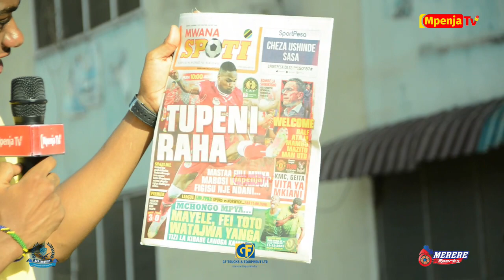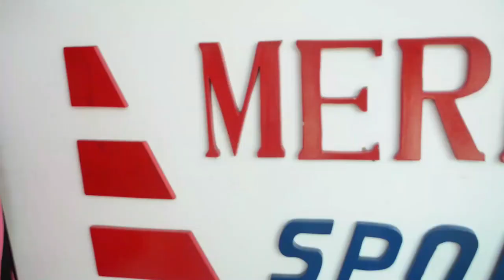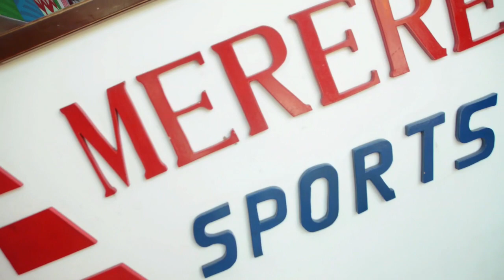RED ARROWS VS SIMBA/ SIKIA MBWEMBWE ZA WANASIMBA KUELEKEA VITA YA LEO/MNYAMA ATAWALA MAGAZETI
Leo Desemba 5, 2021, Mnyama Simba yupo ugenini mjini Lusaka kucheza mechi ya marudiano ya hatua ya mtoano ya kombe la Shirikisho barani Afrika dhidi ya wenyeji Red Arrows FC.

Hizi hapa mbwembwe za mashabiki wa Simba na namna Magazeti ya michezo yalivyopambwa na habari za Mnyama na Yanga.